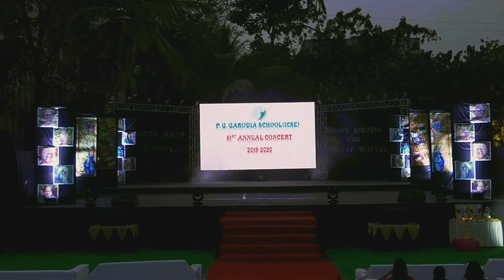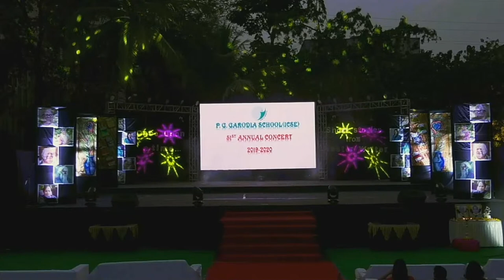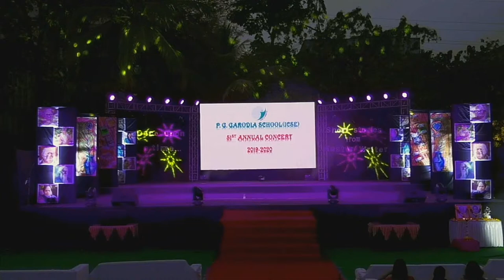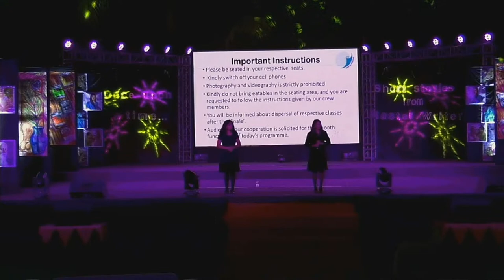P G Garodia School (ICSE) Concert Day 2